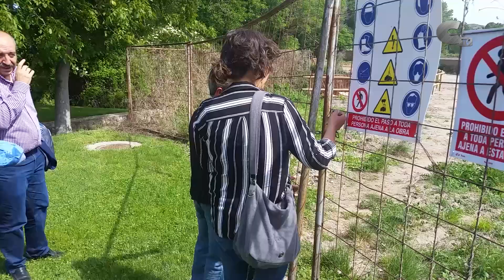Jornada de clausura del taller de empleo del Ayuntamiento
El Ayuntamiento de Calamocha clausuraba el taller de empleo "Rehabilitación de Espacios Naturales del río Jiloca a su paso por Calamocha" tras un año de desarrollo. Los alumnos participantes en el programa han adquirido dos certificados profesionales.